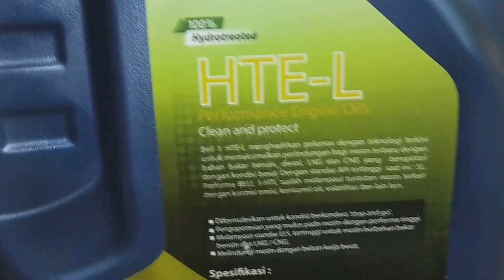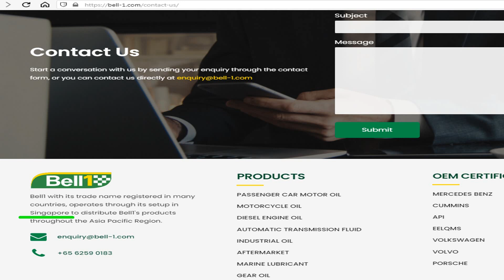Drain Repsol MXR3, ganti review oli Bell 1, merek Singapura, tapi sama sama buatan Pacific Lubritama